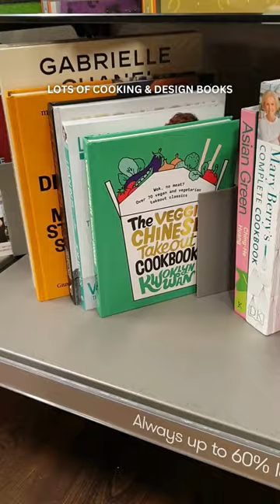LAST MINUTE Kitchen Gift Ideas 🏠🎁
TKMaxx and Homesense are our favourite stores to shop for homeware items.

They have something for everyone (beauty, electrical, fashion, too). They also have gift hamper sets, gift bags & boxes & gift wrap, so it's definitely a one stop shop if you've left gift shopping to the last minute.

OTHER LAST MINUTE HOMEWARE/FOODIE GIFT IDEAS
- Gift Card - IKEA, H&M HOME, ZARA HOME , HOMESENSE/TKMAXX (etc)
- Fine-dining experience
- Cooking course/masterclass (if they like to cook)
- Tickets to a food festival
- Gift card for their favourite fast food spot

OUR PERFECT HAMPER - we found all of these things in TKMaxx!
- Jelly Beans (The Jelly Bean Factory brand)
- Beautiful coffee mug
- Coffee syrup
- Unique dish/serveware item
- Fun pasta
- Cookbook/kitchen design book
- Panettone
- Funky Match bottles - TKMaxx have loads of great ones!
- Candle
- 1 other food item (we love to try new things)